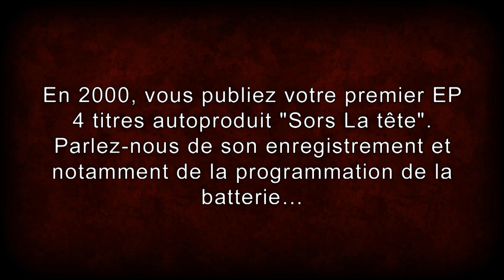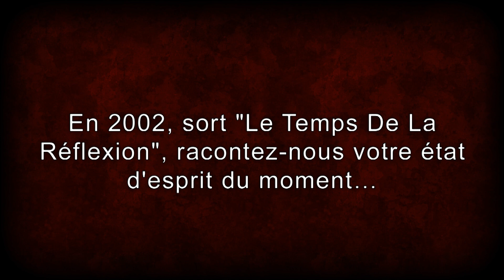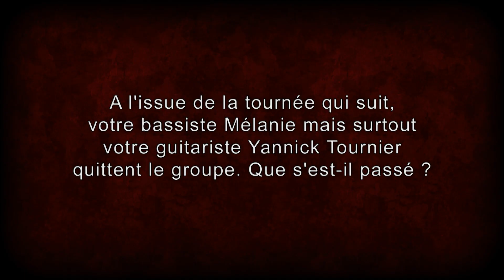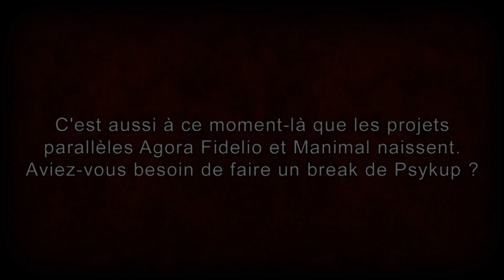Psykup interview 2/3 : La reconnaissance @ Toulouse (07.06.2014)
A l'occasion du concert de reformation de Psykup à Toulouse le 7 juin dernier, nous en avons profité pour retracer l'histoire de la formation culte de la ville rose avec une interview fleuve d'1h15. En voici la deuxième partie concernant la reconnaissance du groupe.
Filmé à Toulouse (Metronum) le 07 juin 2014 par la team Metal Sickness